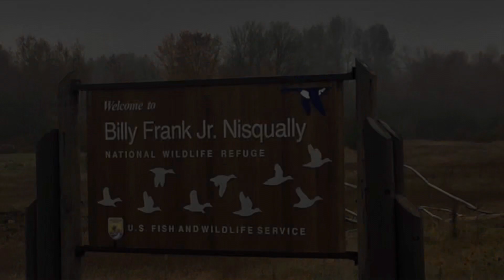Washington: Nisqually Wildlife Refuge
Angelina and myself video that momma 🐻 made